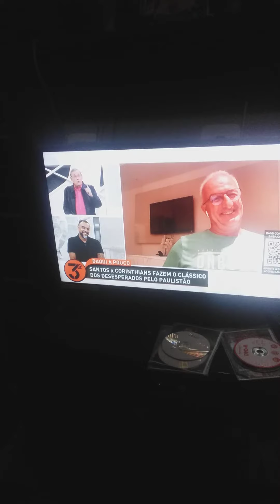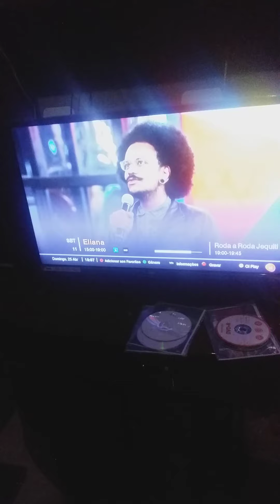Irley in April 25, 2021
6:05 P.M 25/04/21